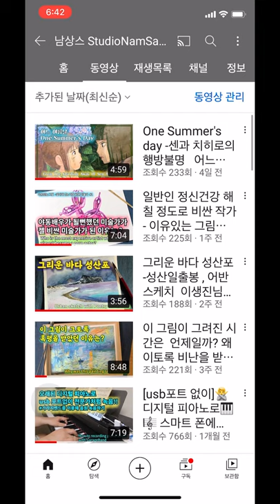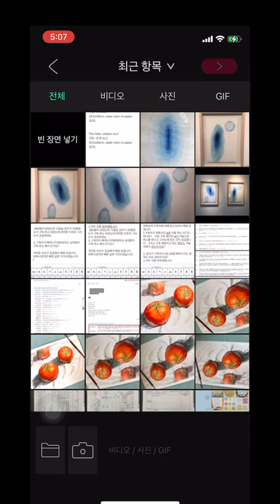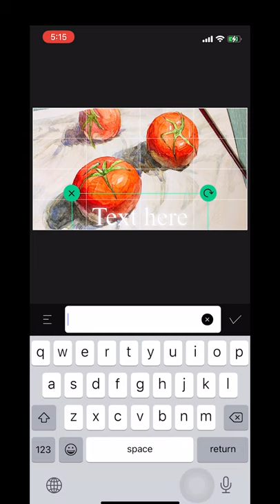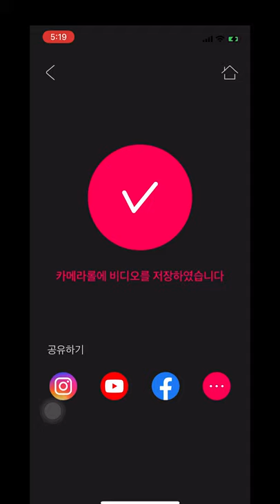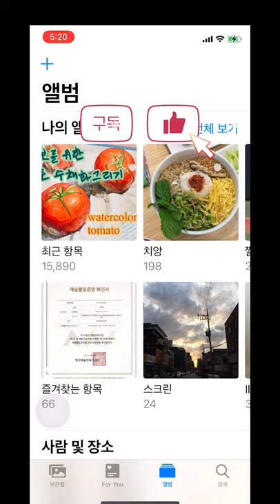핵중요 유튜브썸네일 핸드폰으로 쉽게 !!feat. VELLO 편집프로그램 how to make a YouTube thumbnail with cellphone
유튜브에 영상 올릴때 영상을 집중적으로 소개하는 썸네일!
딱 4분안에 끝내드립니다!
포토샵없이 깔끔하게 끝내볼까요?